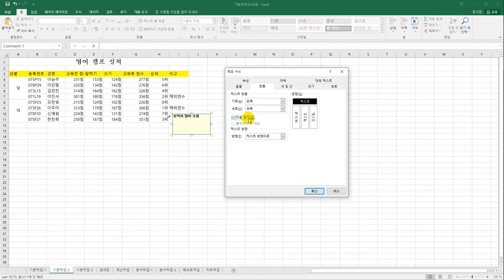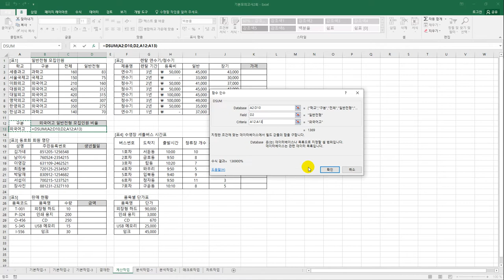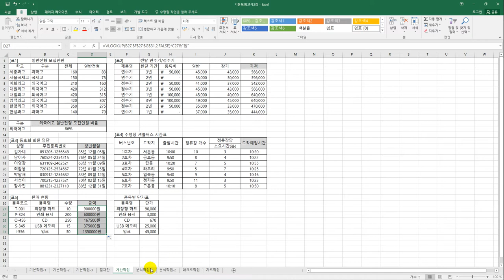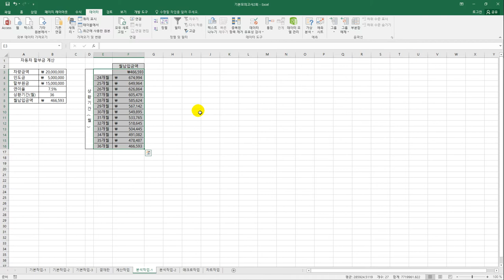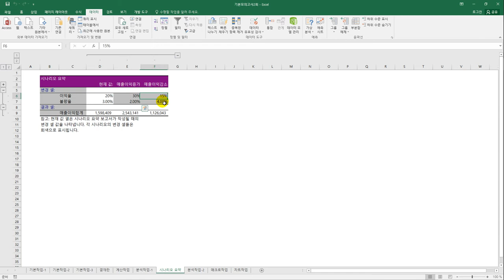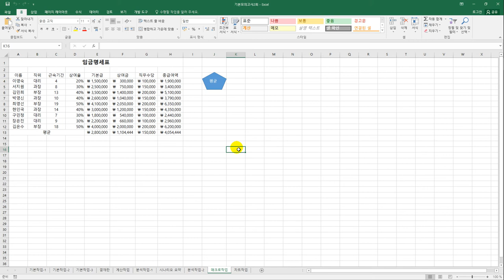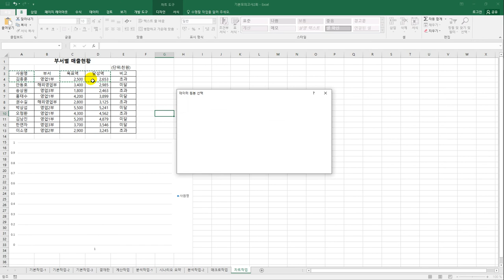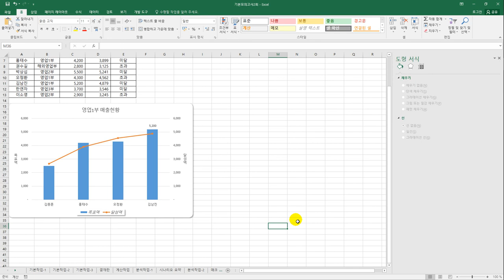[컴활2급실기] 기본 모의고사 2회